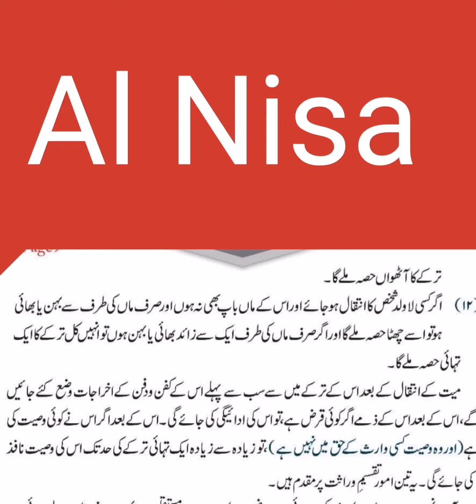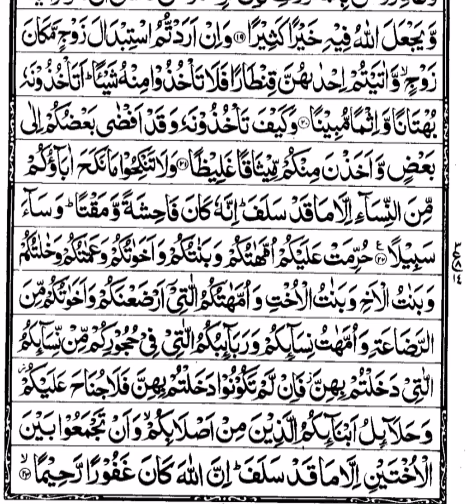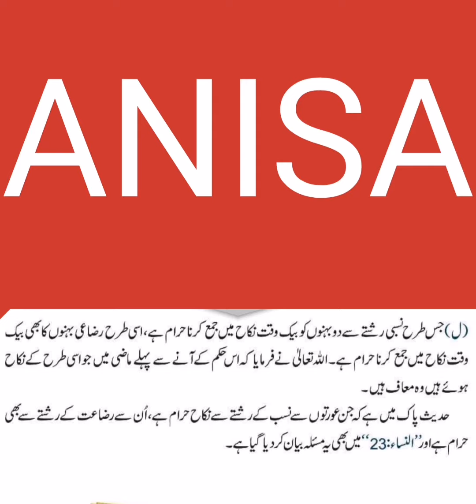پارہ نمبر 4-سورہ آلِ عمران و سورۃالنساء|مختصر تفسیرِقرآن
In this video we will describe tafseer e quran.